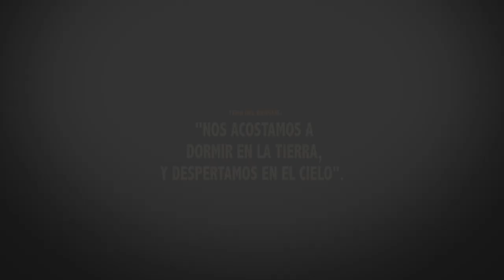NOS ACOSTAMOS A DORMIR EN LA TIERRA, Y DESPERTAMOS EN EL CIELO 25 7 2021